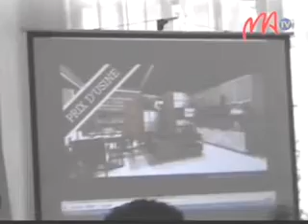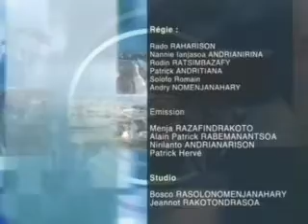14 TSENA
Hotanterahina ny 16 ka hatramin'ny 19 aprily izao ny Tsenaben'ny sakafo sy ny lakozia, andiany fahatelo, eny amin'ny ESCA Antanimena. Nampahafantatra ny hetsika ny Showbiz Company, mpikarakara.